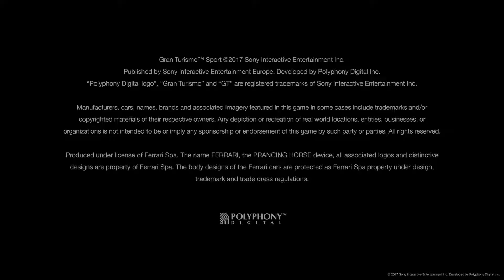GT Sport - Country cup - Blue Moon Bay Speedway - Volkswagen GTI VGT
Gr.3 Points race
FIA GT-country cup - 2017-serie - Test season 1
Blue Moon Bay Speedway
Volkswagen GTI VGT (Gr.3)
05/11/2017